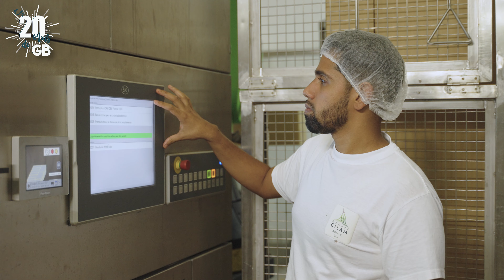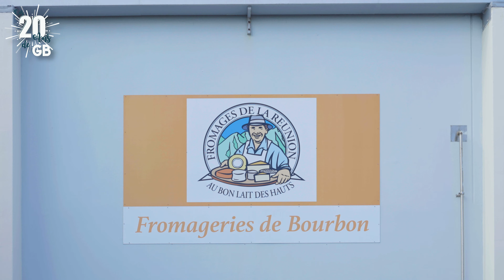Témoignage d'entreprise - La Cilam fête les 20 ans de GB